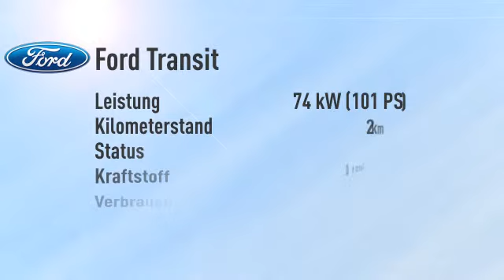Ford Transit Custom Kasten 270 L1H1 Econetic -33%